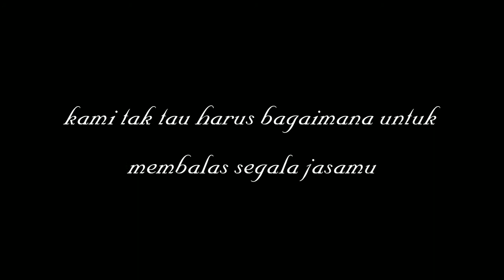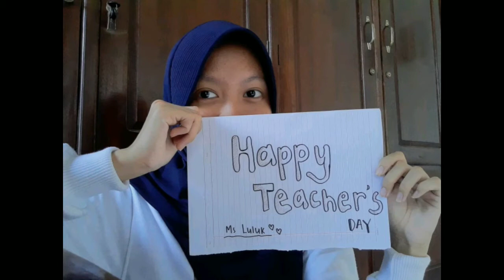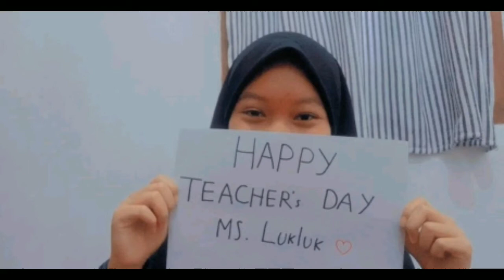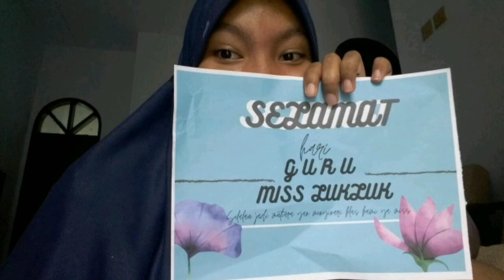RE-UPLOAD HARI GURU 2020 "UNTUK MISS LUKLUK" FROM XI MIPA 12 ICT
Asslm

Ini video tersugoi dari XI MIPA 12 ICT (Ummu Sulaim) sebagai The very fist generation of ICT Female Class dalam peringatan Hari Guru tahun 2020.

Ganbatte Kudasai Minasan